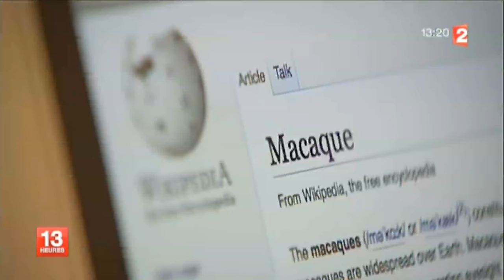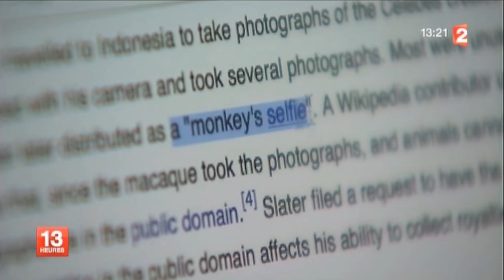Selfie de macaque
Un macaque tout sourire face à la caméra : le selfie a fait le tour du monde. Mais qui est l'auteur du cliché ? Le singe qui a appuyé sur le bouton ou le propriétaire de l'appareil ? La querelle oppose un photographe au géant d'internet Wikipedia. David Slater considère que des droits d'auteur devraient lui revenir mais la jurisprudence ne semble pas être de son côté.

Récit / Montage : Anne-Charlotte Hinet, Thomas Donzel
France 2 - JT 13 Heures, 8 août 2014